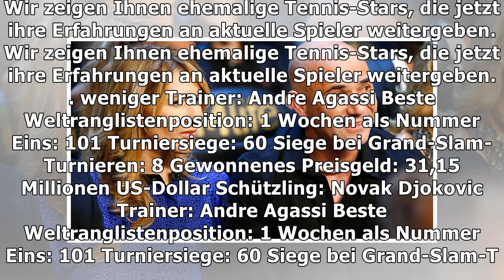Tennis: diese ehemaligen weltklasse-spieler sind jetzt trainer